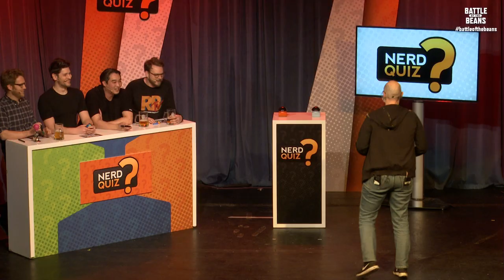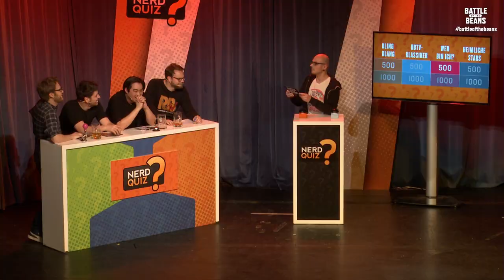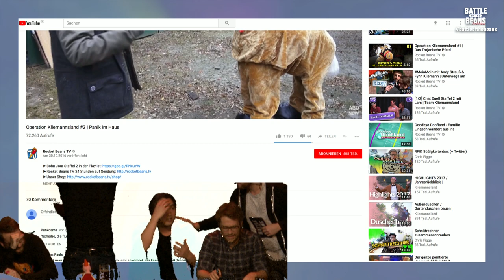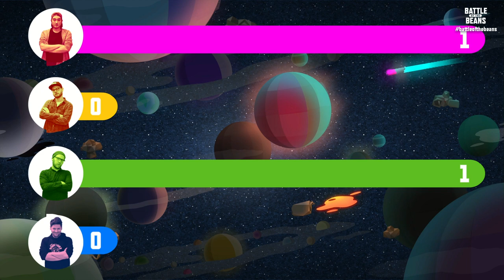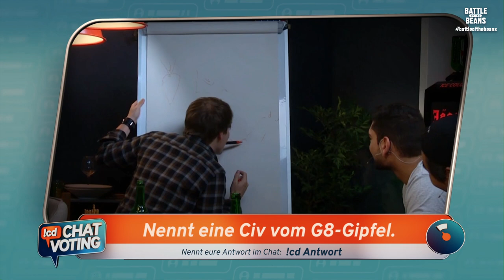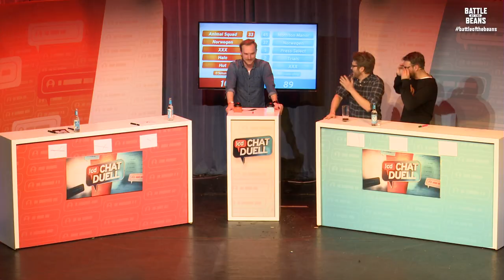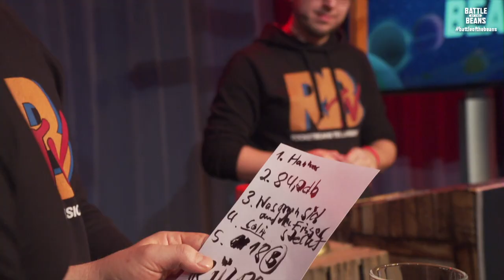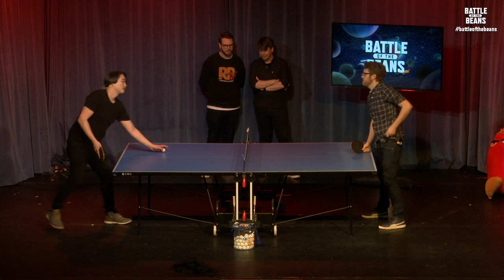Battle Of The Beans • Wir feiern 3 Jahre Rocket Beans TV